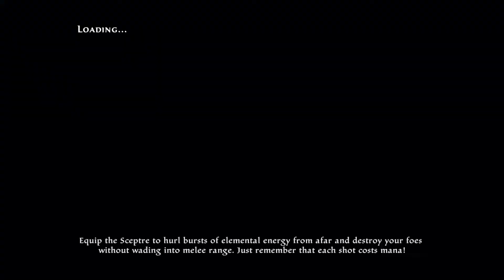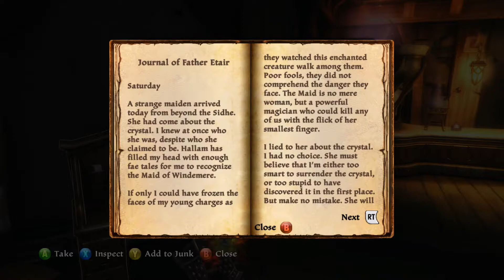THE HERO AND THE MAID | Kingdoms of Amalur: Re-Reckoning - Chapter 16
Take your destiny into your own hands! Forge your fate! Do whatever some nonsensical thing about your past says! Or just try to make your way in the world with no memory. What's a girl to do?